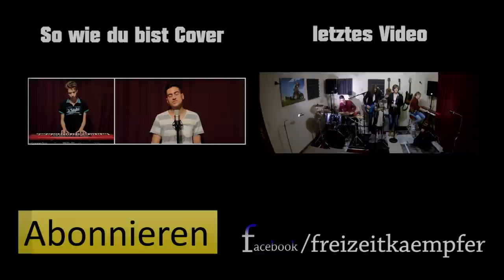"Photograph" - Ed Sheeran - [Freizeitkämpfer (feat. Mary and David) Cover]